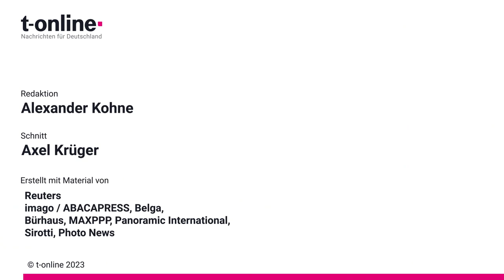Vingegaard gewinnt Tour de France: "Schlagzeilen wie zu Armstrongs größten Doping-Zeiten"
Jonas Vingegaard gewinnt zum zweiten Mal die Tour de France, dabei war das Rennen um den Gesamtsieg zwischenzeitlich äußerst knapp. Ein Nachgeschmack bleibt.